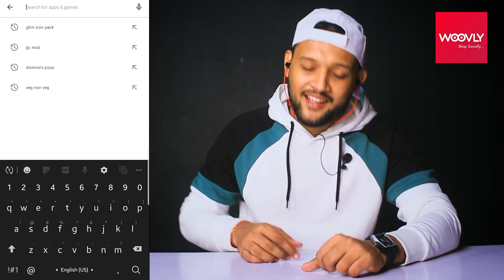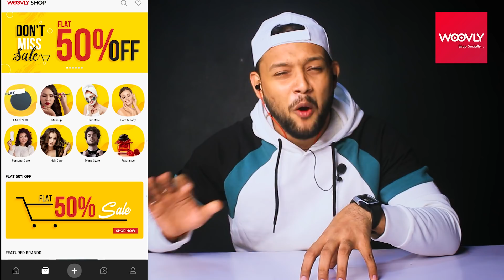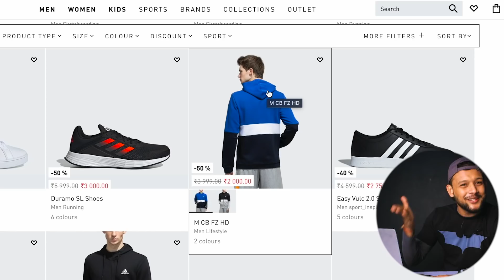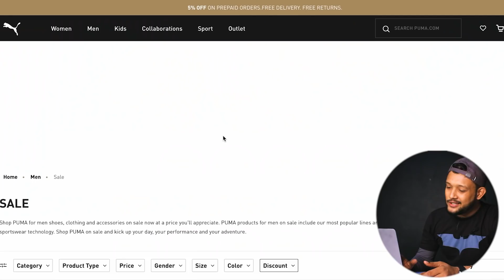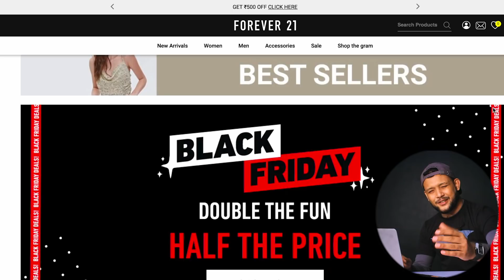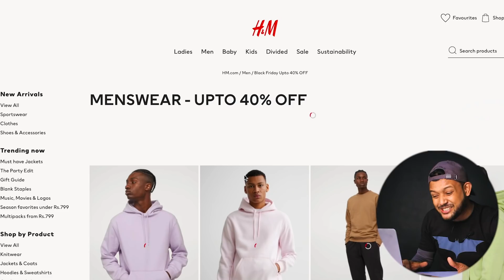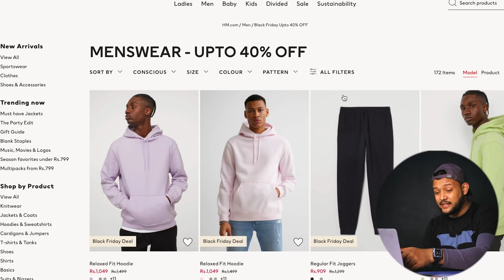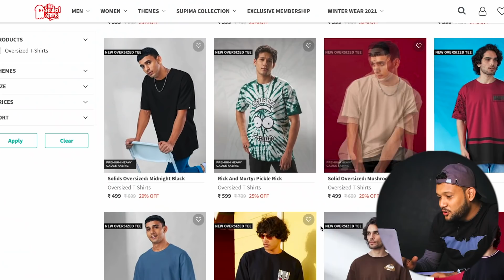BLACK FRIDAY SALE 2022 🔥 Cheap Online Shopping on Biggest Fashion Brands | H&M, Puma, Adidas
BLACK FRIDAY SALE 2022 🔥 Cheap Online Shopping on Biggest Fashion Brands | H&M sale, Puma sale, Adidas sale